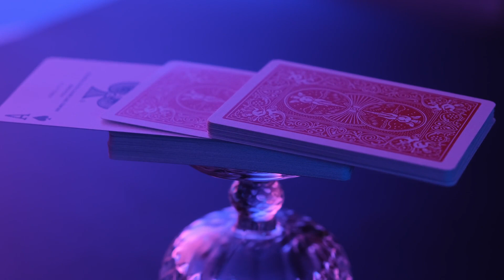Haunted Deck Pro トレーラー字幕付き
Haunted Deck Pro by Yim & Carpenter Wong